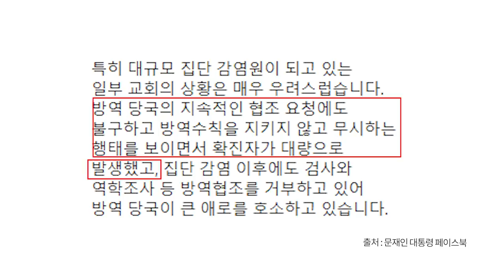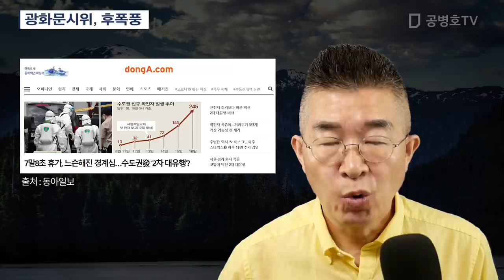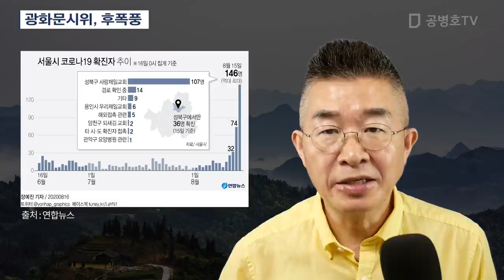광화문시위, 후폭풍 [공병호TV]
Bitcoin : 3MTW849AkP2ftLeSK2teZHMmzLu7Z83s9U

#8.15광화문집회#단속#코로나19#재확산#교회